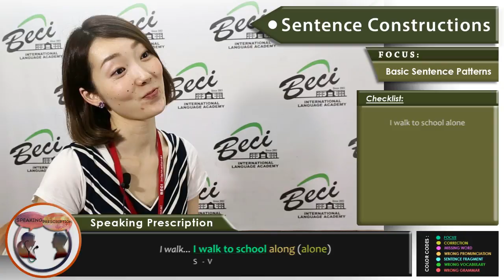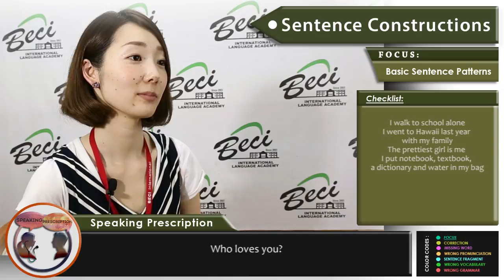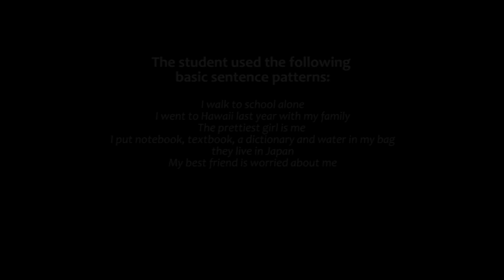S07565 (BASIC SENTENCE PATTERNS)